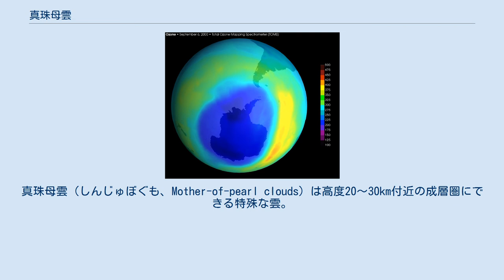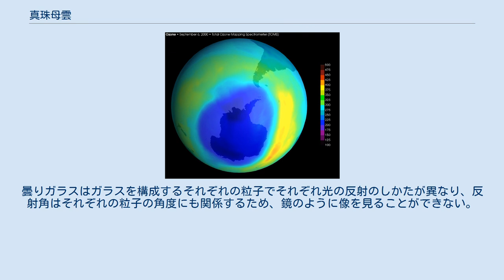真珠母雲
真珠母雲（しんじゅぼぐも、Mother-of-pearl clouds）は高度20～30km付近の成層圏にできる特殊な雲。
極や高緯度地方で冬によく見られる雲である。
非常に高高度にある雲のため、日没後も太陽の光を受けて輝く姿を見ることがある。
真珠母雲の名は、その色彩が真珠母貝であるアコヤガイの内側に似た虹色をしていることより付けられた。
ちなみに、 夜光雲とは生成過程も生成場所も異なる。
 オゾン層の破壊に深く関連している雲であり、オゾンの生成や破壊のメカニズムを考える上での研究対象となっている。
学術的には極成層圏雲（きょくせいそうけんうん、英語: polar stratospheric clouds, PSC）、極成層雲とも呼ぶ。
 極成層圏雲は、低温であるほど発生しやすい。
大気圏では、高度が高くなるほど紫外線が強いため、フロンやハロンが紫外線によって分解された塩素原子の量も、高度とともに増える。
-70℃から-80℃にもなるような極地方の成層圏上空では、塩素原子や硫酸エアロゾルがラジカル反応によって硝酸塩や塩化水素を作り、固体（氷）となって凝結し極成層圏雲をつくる。
この生成は冬季にピークを迎え、冬至を過ぎて太陽高度が上がり始め、気温が上昇してくると、今度は融解し始める。
融解の際に、太陽光によって化学反応を起こし、硝酸に変わるとともに塩素原子ができる。
この塩素原子がオゾンを破壊する直接の原因となる。
 極成層圏雲には大きく分けて3種類の雲粒がある。
霜点より2～6K高い温度でできる非球形の固体、霜点より2～6K高い温度でできる球形の液体、霜点より低い温度でできる半径1μm以上の固体に分けられる。
 極成層圏雲を構成する主な物質は、硫酸(H2SO4)、硝酸(HNO3)、水(H2O)の3つである。
これらが硝酸エアロゾル(H2SO4・H2O)、液滴エアロゾル(H2SO4・HNO3・H2O)、氷(H2O)、硝酸三水和物(HNO3・3H2O)、硫酸四水和物(H2SO4・4H2O)となって存在している。
 鮮やかな色の真珠母雲 極成層圏雲がアコヤガイのように鮮やかな色をする理由として、雲を構成する雲粒の大きさが均一であることが考えられている。
分かりやすく説明すれば、極成層圏雲は透明ガラス、普通の雲は曇りガラスに喩えることができる。
 透明ガラスはどの部分でも光の反射のしかたは同じであり、反射角は入射角だけに関係するため、うっすらと鏡のように反射して写った像を見ることができる。
曇りガラスはガラスを構成するそれぞれの粒子でそれぞれ光の反射のしかたが異なり、反射角はそれぞれの粒子の角度にも関係するため、鏡のように像を見ることができない。
 極成層雲は雲粒の大きさが均一であるため、透明ガラスのような役割を果たし、加えて雲粒が粒であるため写真レンズのような役割も果たし、ニュートンリングのように色が並んだ模様を見ることができる。
一方、普通の雲は雲粒の大きさがそろっていないため、彩雲などをのぞけば普段鮮やかに色づくことはない。
 ^ 南極でオゾンホールが発生するメカニズム　気象庁